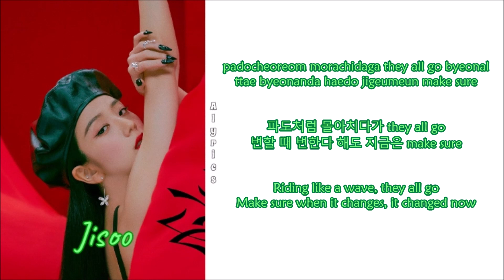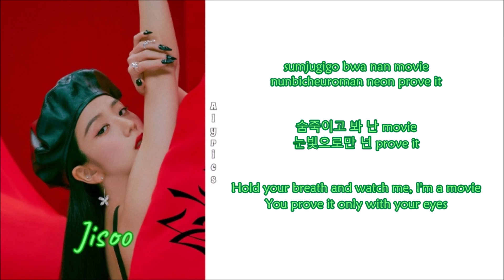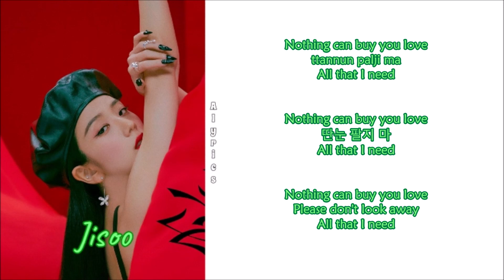JISOO - All Eyes On Me (Rom-Han-Eng Lyrics)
Credits
Korean: genie.co.kr
Eng: Genius